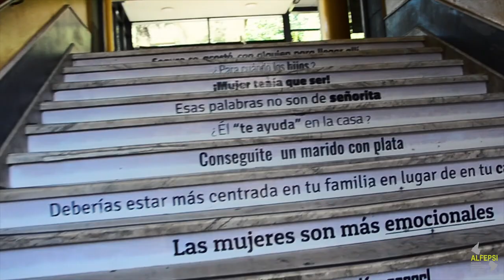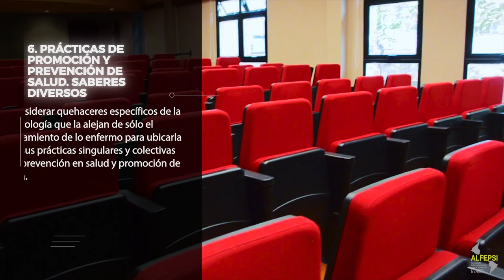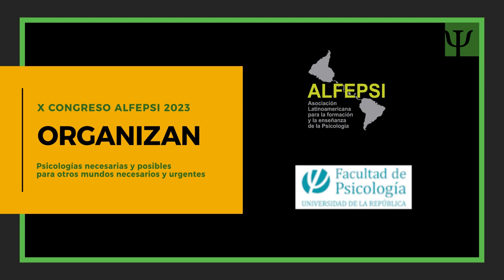Salones y Ejes temáticos del X Congreso ALFPESI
Estimadas amigas y amigos, Con gusto les presentamos lo que será la sede de nuestro X Congreso ALFEPSI, la Facultad de Psicología, en Montevideo, Uruguay. Y con ello, los ejes centrales que dan forma y contenido al evento.